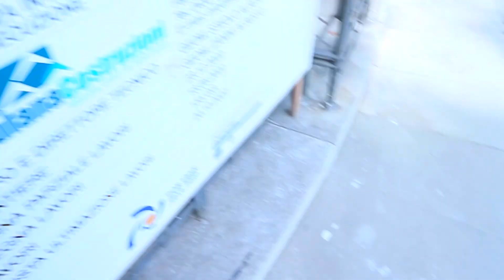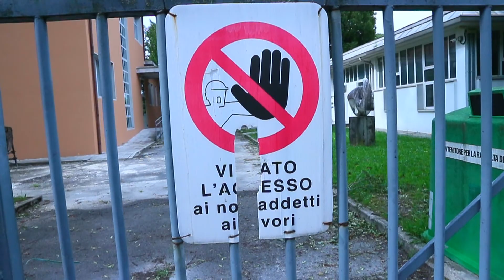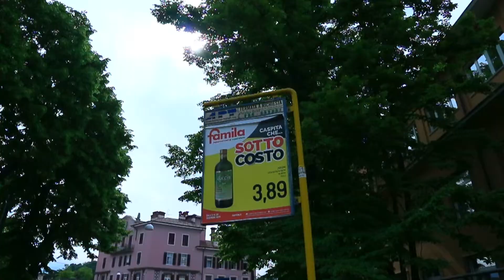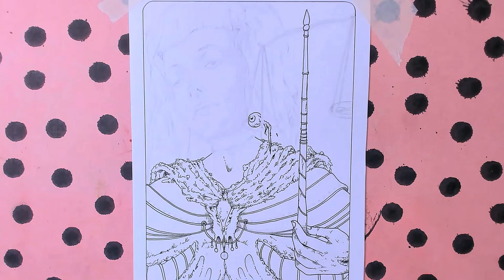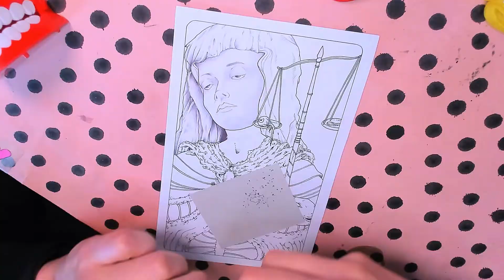RITORNO al LICEO ARTISTICO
Oooooooh, bé. L'avete chiesto, e ora ve lo beccate.
Questo è il secondo video sulla mia esperienza sofferente ma vagamente interessante al liceo artistico. Sofferente per ovvi motivi, vagamente interessante soprattutto per via dei suoi risvolti relativi al pessimismo cosmico, all'inutilità di studiare arte in un corso scolastico, e alla pateticità intrinseca all'esperienza del liceo (con l'arrogante presunzione di definirsi "artistico") in generale.
Stavolta più che parlare di professori e di materie didattiche puzzolenti, ho voluto ripercorrere (non senza auto-cringe a livelli pericolosissimi) le mie cotte del tempo, alcune riflessioni su cosa è cambiato e su cosa diavolo è rimasto, di quei giorni teenager, furiosi, tristi ma intensi, in qualche modo.
Ma mica ci saranno solo chiacchiere di sta cippa, no, eh! Stavolta mi sono scrostato dalla scrivania e ho OSATO tornare nel luogo del delitto.
Cosa ho trovato? Guarda il video, e lo saprai.
spoiler: macerie e distruzione, ma anche, e sorprendentemente, N O S T A L G I A. Poca, però. Giuro,